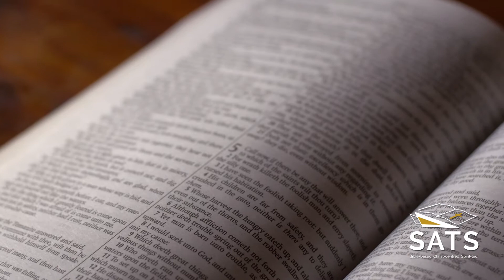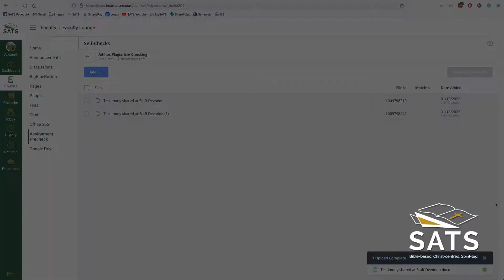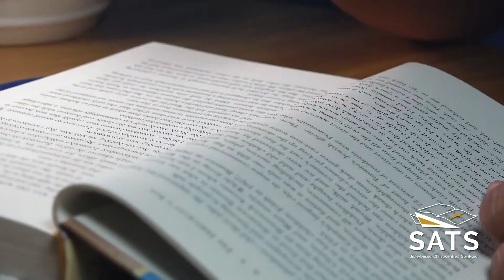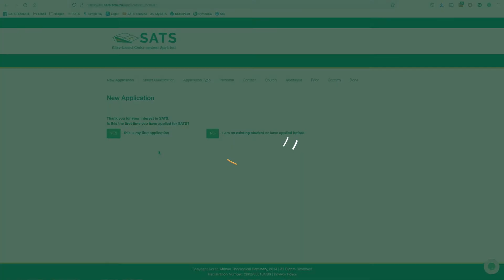Welcome to SATS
We introduce you to the South African Theological Seminary in 3 minutes. Who are we, what do we believe, what do we do, and how do we do it?